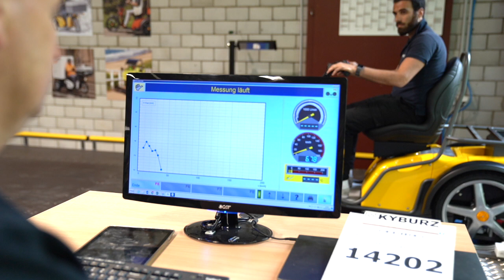TECH TALK 0: Führung durch die KYBURZ Fahrzeug-Produktion in Embrach, Schweiz.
Der Gründer und CEO von KYBURZ Switzerland AG, Martin Kyburz, führt uns durch die neue Produktionshalle, wo die dreirädrigen Elektrofahrzeuge für Privatpersonen, Firmen und die Post hergestellt werden. Der KYBURZ DXP ist das klassische und erfolgreichste Zustellfahrzeug diverser Postbetriebe weltweit.